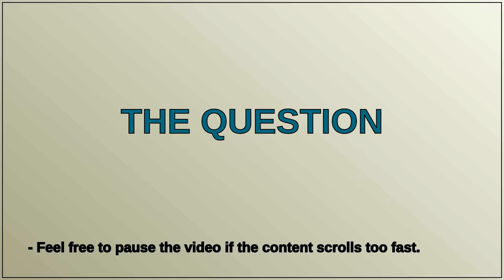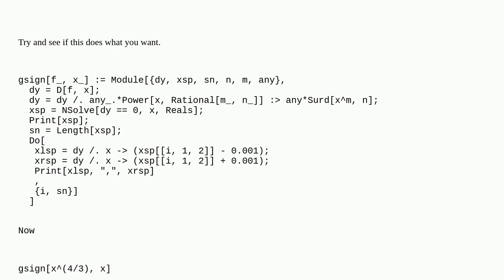Mathematica: Finding the cube root of negative number within a custom function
Finding the cube root of negative number within a custom function

A special thanks goes out to the community

  complex calculus-and-analysis